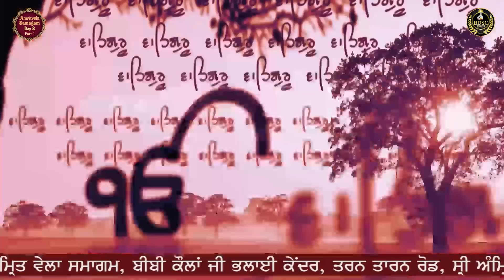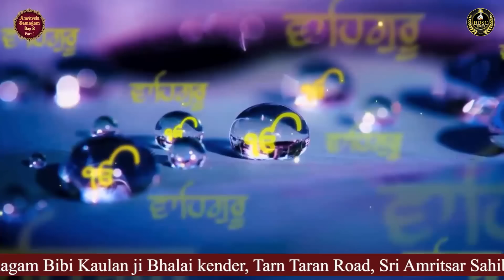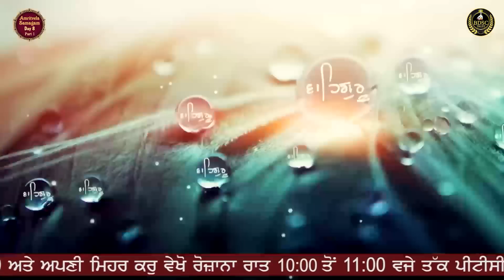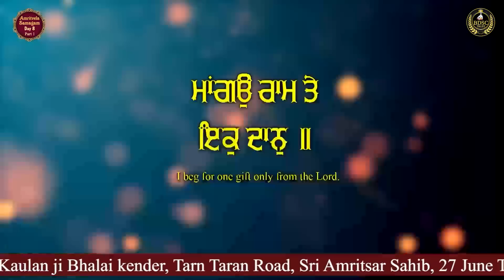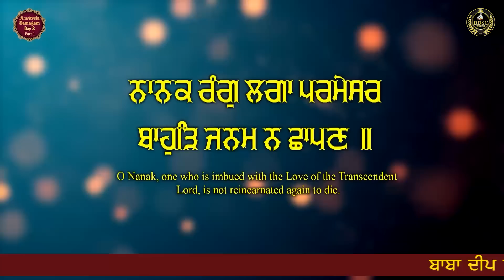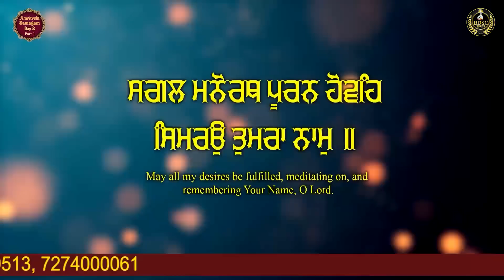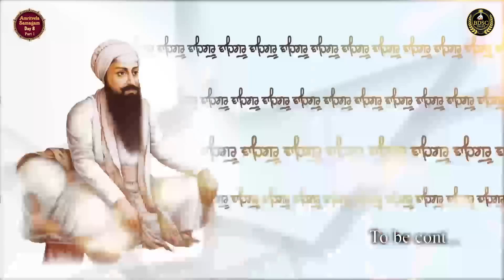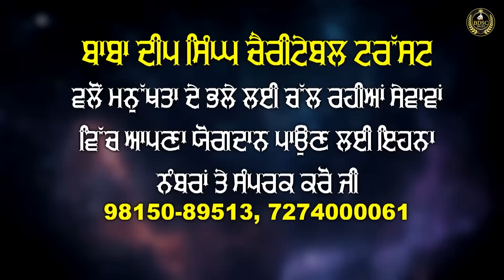Mango Ram Te Ik Daan || Day 8 || Part 1 || Bhai Amandeep Singh Ji || Bibi Kaulan Ji Wale 25/06/23